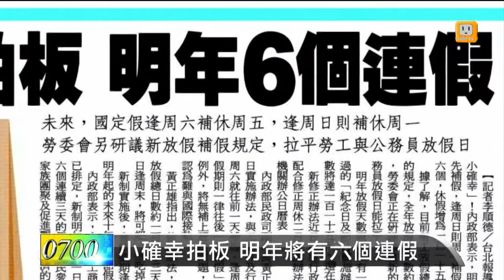【2014.05.10】小確幸拍板 明年將有六個連假 -udn tv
內政部表示明年開始，國定假日如果遇到周六，周五可以先補假，而如果遇到周日，則是周一補假；而明年一整年，三天以上的連續假期有六個，所以休假增加到115天。完整內容 , FB , Twitter , G+